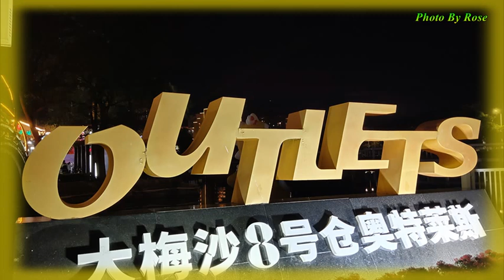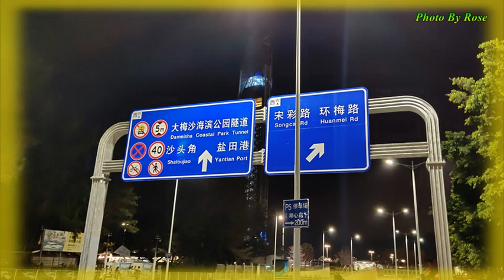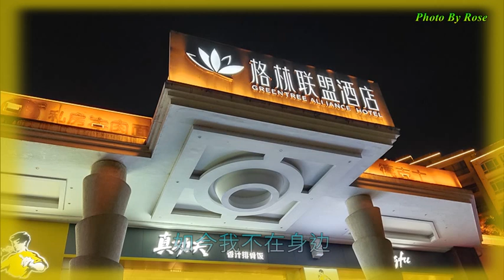【当我打开手机 】演唱 :佳艺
图片拍摄 By Rose
佳艺 当我打开手机
词:刘海东  曲:刘海东
编曲:陈冠锋  和声:张潼瑶
当我打开手机
满屏都是回忆
我的眼里是你
我的心里也是你
如果你打个喷嚏
那一定是我在想你
因为我始终相信
我也会在你心里
问过风问过雨
唯独没问过自己
为何明知道不可以
却又难忘记
无法再回到过去
从前的点点滴滴
如今我不在身边
你要照顾好自己
照顾好自己
如果你打个喷嚏
因为我始终相信
我也会在你心里
问过风问过雨
唯独没问过自己
却又难忘记
无法再回到过去
从前的点点滴滴
如今我不在身边
你要照顾好自己
问过风问过雨
唯独没问过自己
却又难忘记
无法再回到过去
从前的点点滴滴
如今我不在身边
你要照顾好自己
照顾好自己